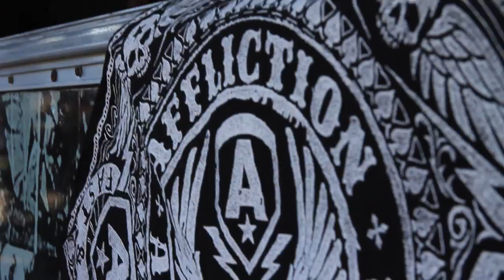Affliction goes to Metalfest!!!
Affliction with the help of Metal Sanaz finds out how the gods of metal live fast!!!